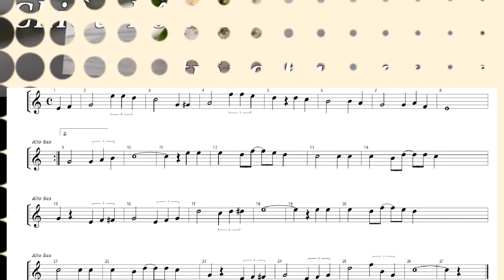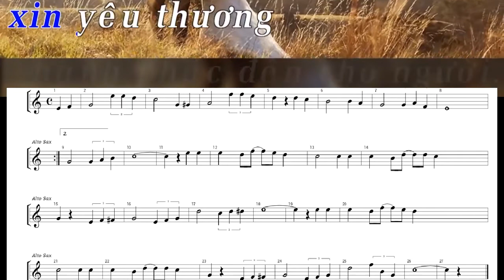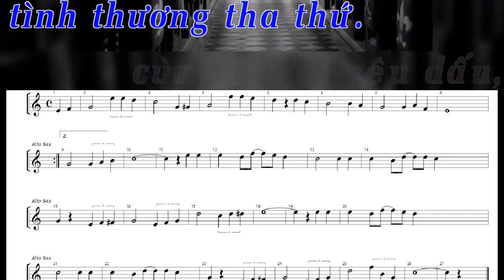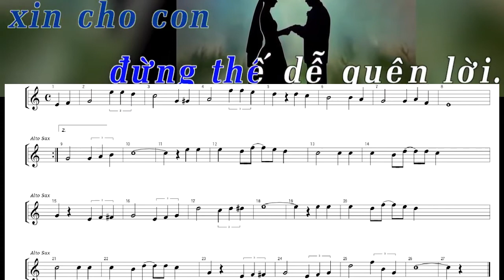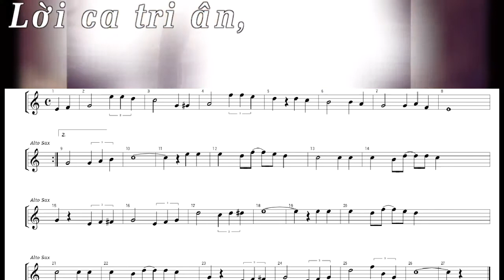Diễm tình ca 3. sheet Alto